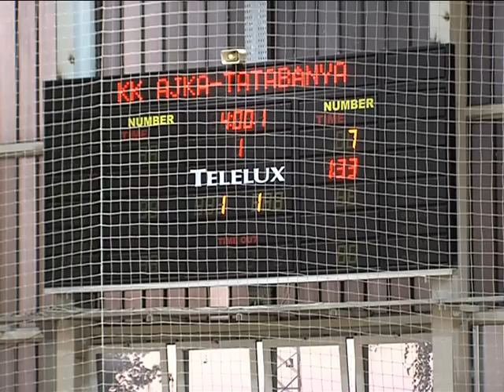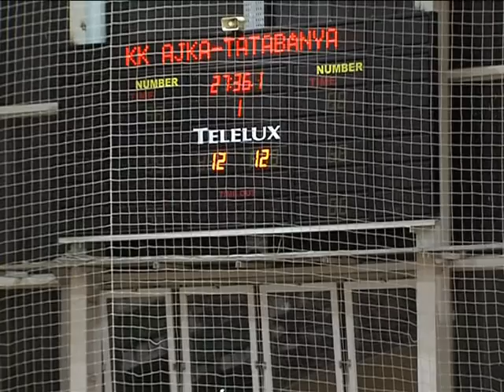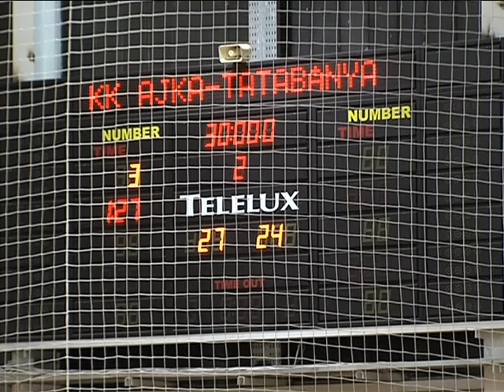Kézilabda Le Nelier Tatabánya U23 Magazin 2015.09 .23.